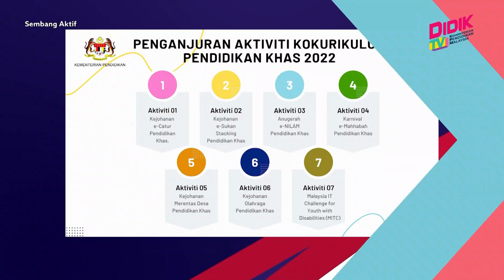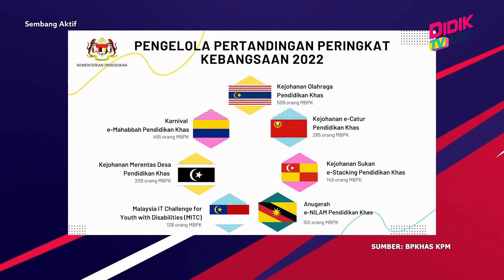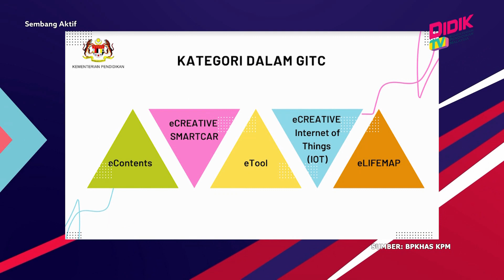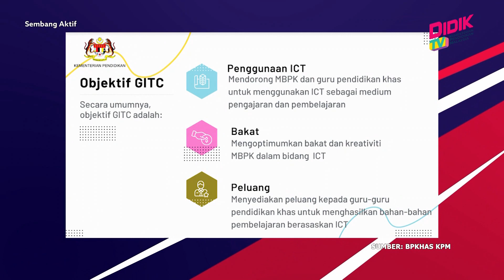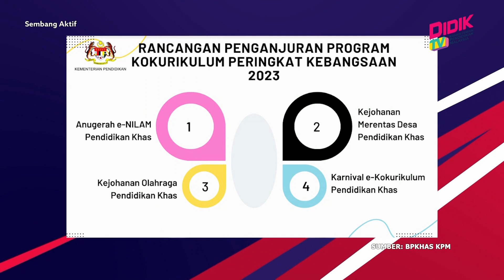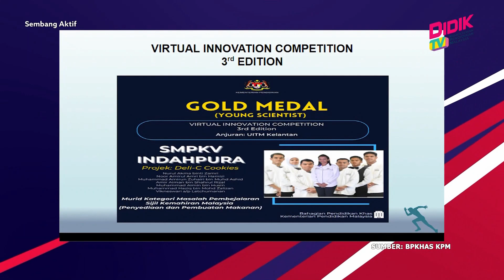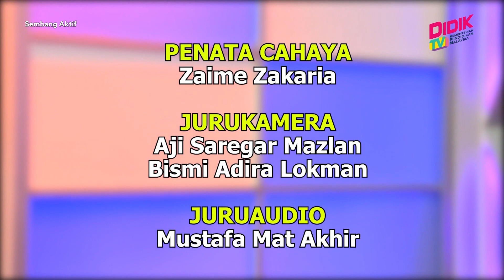Sembang Aktif (2022) | Penglibatan MBPK Dalam Aktiviti Kokurikulum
Minggu ini, pengacara anda, Irfan Syahmi ditemani dengan tetamu istimewa yang akan membincangkan dengan lebih mendalam mengenai Penglibatan MBPK Dalam Aktiviti Kokurikulum.

Tetamu Jemputan:
1. Salmah Jopri (Pengarah Bahagian Pendidikan Khas, Kementerian Pendidikan Malaysia)